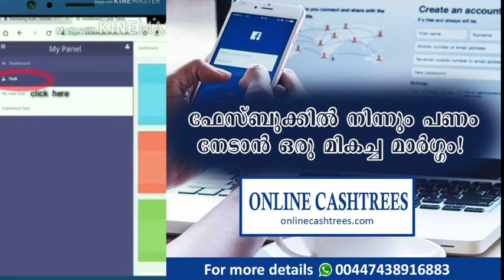money online ഇതൊക്കെയാണ് ക്രീയേറ്റീവിറ്റി , കണ്ടു നോക്കൂ